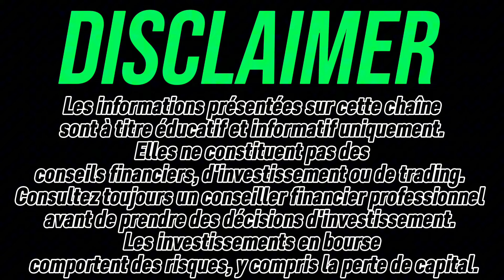LE REBOND N'A PAS TENUE AU CAC40